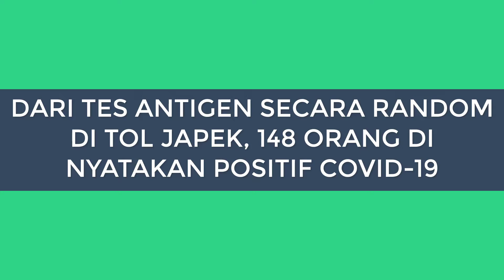Gubernur DKI Jakarta Anies Baswedan: Warga yang Kembali ke Jakarta Wajib Tes Antigen!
Hari ini Gubernur DKI Jakarta Anies Baswedan melakukan peninjauan ke pos terpadu pemeriksaan tes antigen di tol japek, di tes random di tol Japek 148 orang di nyatakan positif covid-19. Anies Baswedan juga meninjau posko antigen di Sunter Jakarta Utara dalam keterangannya Jakarta saat ini berada pada fase terendah dan meminta warga yang kembali ke Jakarta untuk mendatangi posko tes antigen.